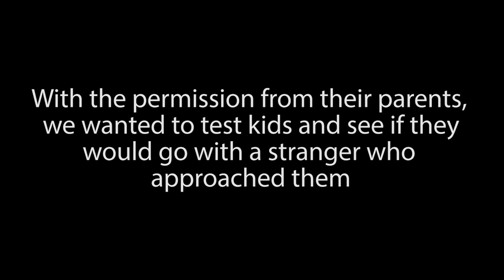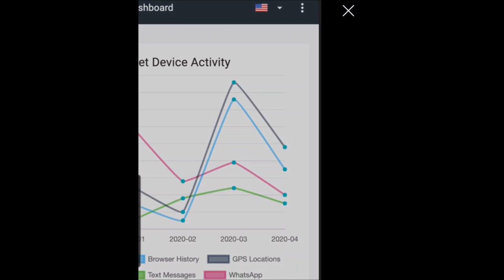Will Students Get In A Strangers Car? What Happens Is Shocking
I decided to conduct a social experiment seeing if students would get in a strangers car on their way to school. The results were shocking!